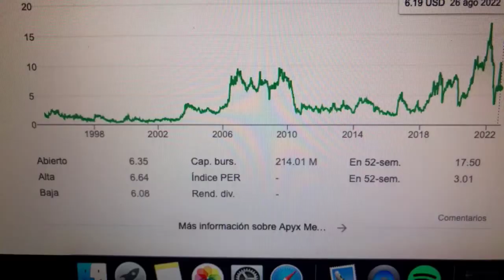🔴 Datos Sobre El Comercio De Acciones De Apyx Medical Corp APYX 🔴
Apyx Medical Corporation, una empresa de tecnología energética, desarrolla, fabrica y vende dispositivos médicos en los mercados quirúrgico y cosmético de todo el mundo. La empresa opera en dos segmentos, energía avanzada y fabricación de equipos originales (OEM).